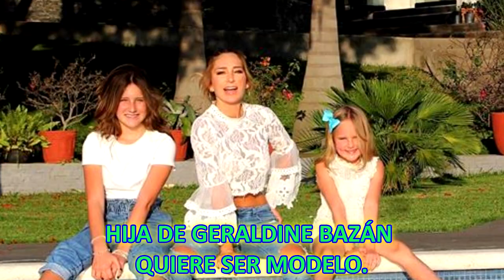HIJA DE GERALDINE BAZÁN QUIERE SER MODELO